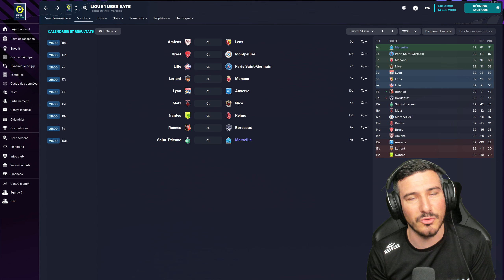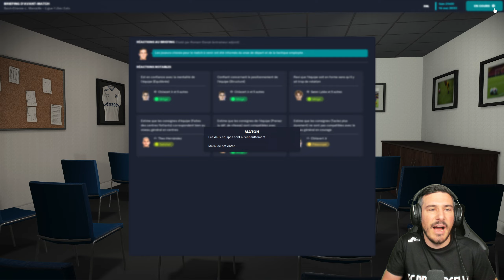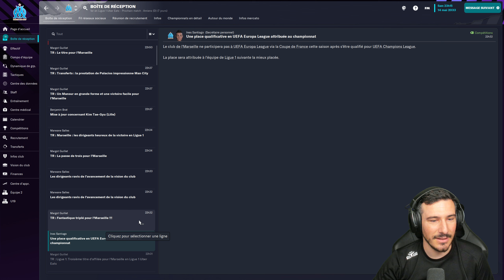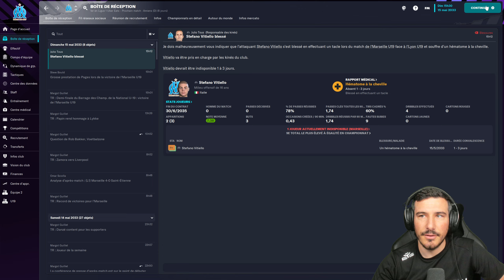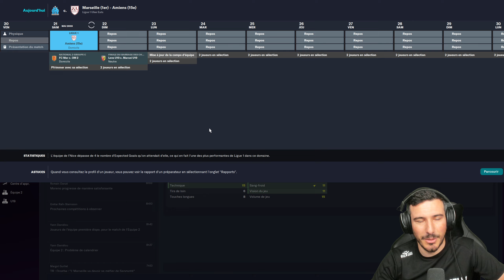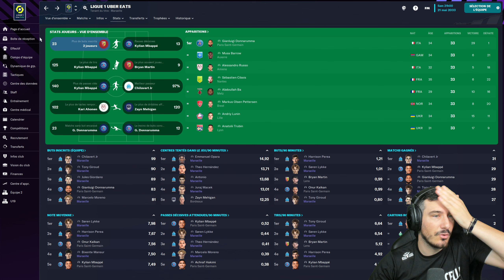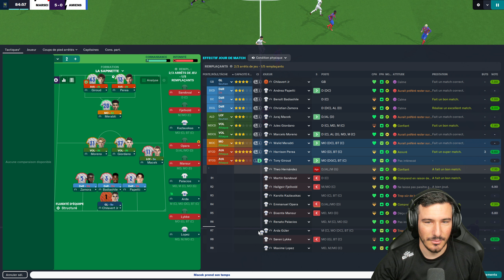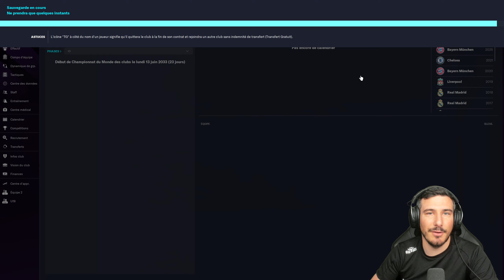LA FIN DE SAISON - Épisode 224 | Football Manager 2023 Zéro à Héros